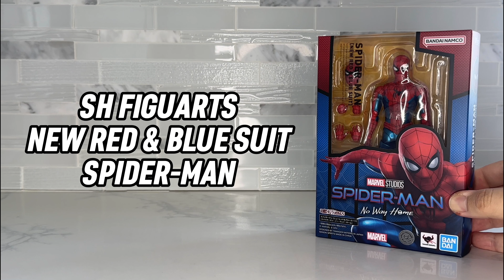SH FIGUARTS SPIDER-MAN FINAL SWING SUIT FIGURE REVIEW + POSING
Welcome to my next review! Today we're taking a quick look at the SH Figuarts New Red & Blue (Final Swing) Suit Spider-Man figure from No Way Home!

Time Stamps:
Accessories: 0:12
Aesthetics: 0:49
Articulation: 1:28
Size Comparison: 2:28
Giveaway Announcement: 2:49
Posing: 3:18
Final Verdict: 4:39